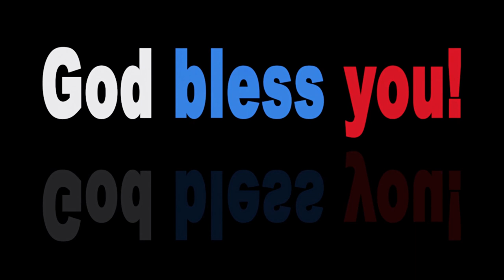Tune | Vinsmoker - I Know | Copyright Free Music.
Here is : Tune | Vinsmoker - I Know | Copyright Free Music.

Every track on this channel can be used & monetized on YouTube. The only requirement is proper credit. You would like to use this track?
Put this into your video description:

Song: Vinsmoker - I Know (ft. Anthony Meyer)